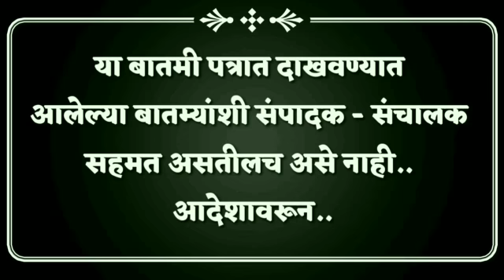राष्ट्रवादी_ सांगली_अखेर झारीतील शुक्राचार्याचीच संजीवनी कामाला आली Sharvari Pawar Director